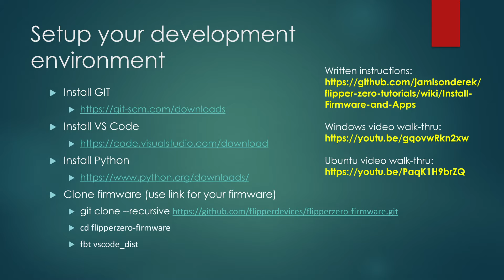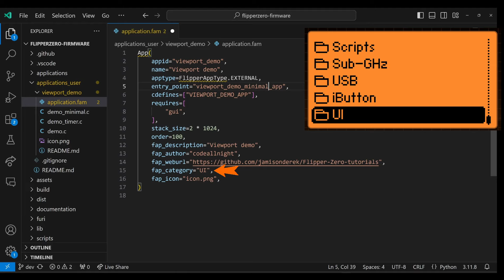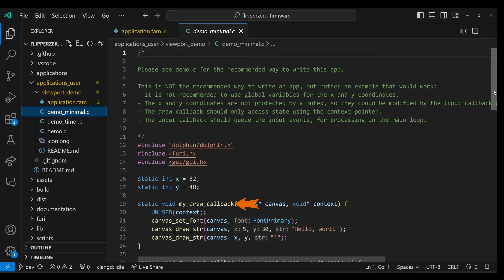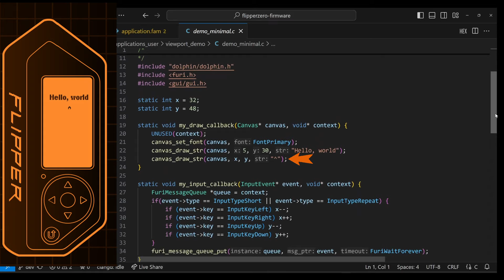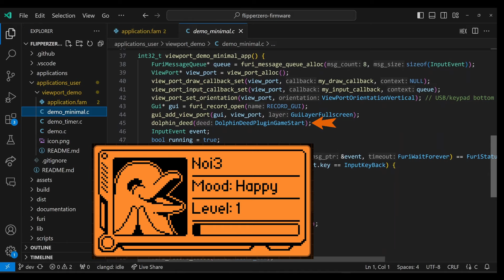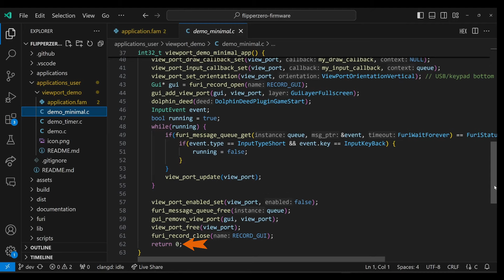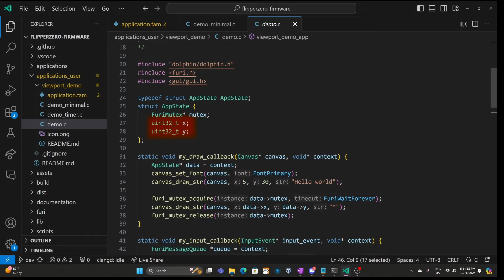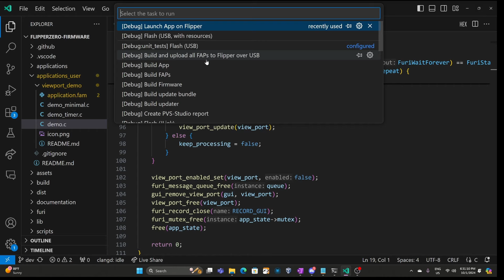[136] Flipper Zero: Using ViewPort for applications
This video discusses how to use ViewPort to create Flipper Zero applications with a UI. I typically prefer ViewDispatcher or ViewHolder, since they easily reuse existing modules - but if you have a simple one screen UI, then ViewPort may be the best option.

We look at a simple example first, then we update it to follow best practices. The large majority of ViewPort applications post a message in the input callback and process the message in the message loop, so it is recommended you follow this best practice!